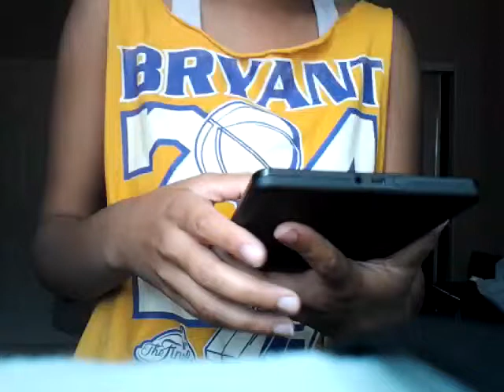sad hoe poem